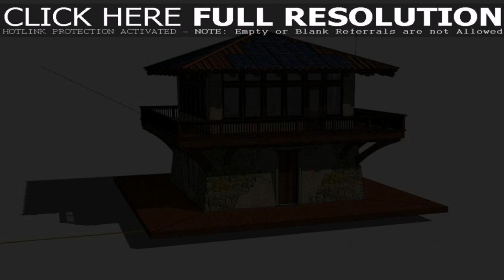Tiny House Inside Pictures